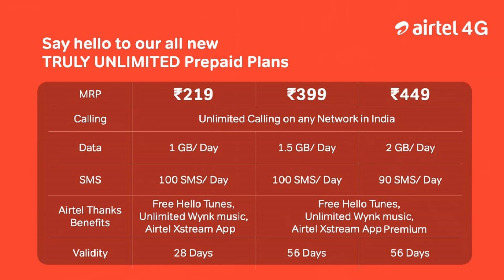Jio यूजर्स को लगा बड़ा झटका 😱 Jio Will Not Remove IUC Charges 😞 10 Dec Exclusive 😱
Friends is video me hamne apko jio ki taraf se aayi badi khabar ke abre me bataya he jaha jio ne airtel idea vodafone ke iuc charges ko hatane ke bad bada jhatka de diya he apne users ko jaha pehle esa lag raha tha ki jio iuc charges hata dega lekin aaj jio ne clear kar diya he ki jio ab apne plans par iuc charges nahi hatane wala he or ye bada jhatka he jio ke sare users ke liye so please video achha lage to like or share jarur kare apne dosto ke sath or channel ko jarur subscribe kare please.